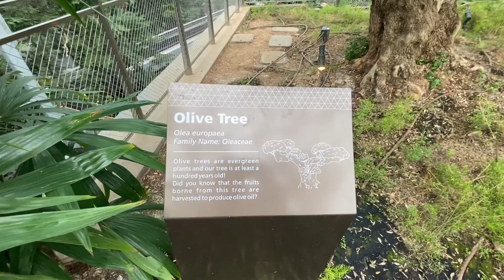Syafaat Malam GKI Gading Indah - Senin, 8 Mei 2023